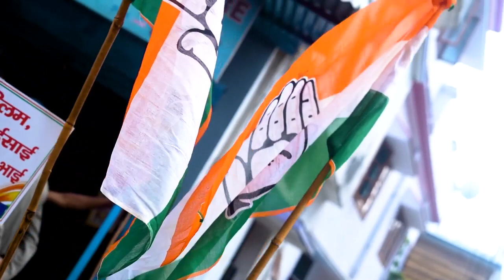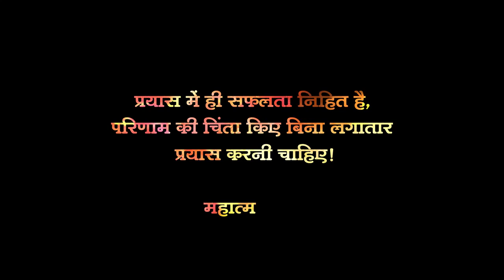हम यह सुनिश्चित करेंगे कि विकास और न्याय समाज के अंतिम व्यक्ति तक पहुंचे!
हम बनाएंगे गांधीजी के सपनों का भारत...चलो चलें गाँव की ओर|
हम बनाएंगे गांधीजी के सपनों का भारत...चलो चलें गाँव की ओर। तीन दिवसीय जन-चौपाल कार्यक्रम में आप लोगों का भारी सहयोग-समर्थन मिला। हम यह सुनिश्चित करेंगे कि विकास और न्याय समाज के अंतिम व्यक्ति तक पहुंचे!